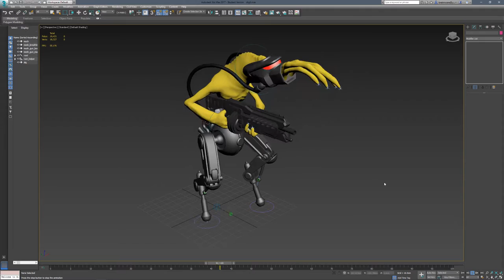Slig Rig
Soul Storm got me excited so I made a slig rig.

Software used: Zbrush, Photoshop, 3DS Max, XNormal, Marmoset, UE4.

All textures hand-painted in polypaint/Photoshop.

Yeah, I made that stupid slig song. S'MO BS